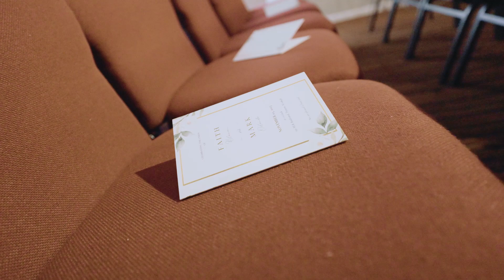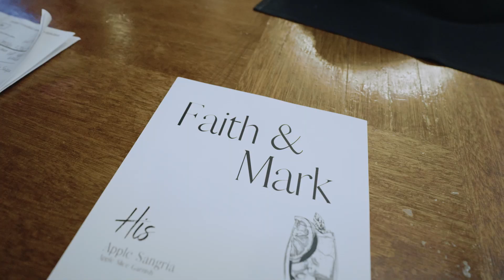Faith & Mark Wedding Highlights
Faith & Mark |  11.03.23  |   Hotel Du Village, New Hope, PA

9 hours photography & videography coverage

▬ Social Media ▬▬▬▬▬▬▬▬▬▬▬▬▬▬▬